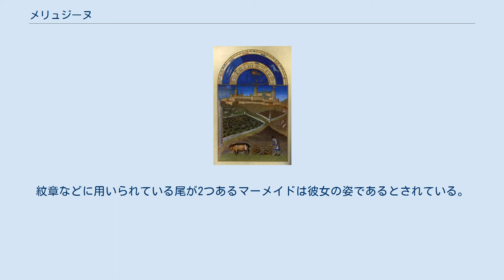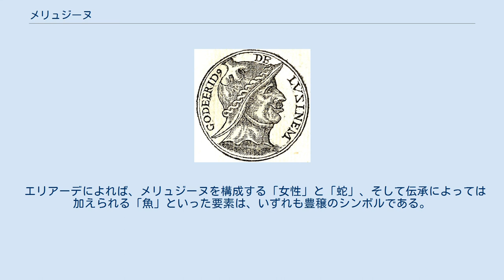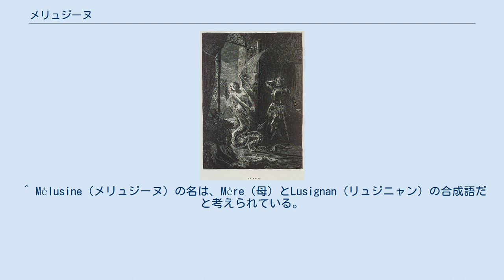メリュジーヌ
竜の翼を備えた姿で描かれたメリュジーヌ。
 メリュジーヌ（別名：メリュジーナ、仏: Melusine）は、フランスの伝承に登場する水の精霊で、一種の異類婚姻譚の主人公。
上半身は中世の衣装をまとった美女の姿だが、下半身は蛇の姿で、背中にはドラゴンの翼が付いている事から竜の妖精でもあるとも言われている。
ドラゴンメイドやマーメイドの伝承とも結び付けられて考えられることもある。
 クードレットによる『メリュジーヌ物語』で描かれた、入浴中のメリュジーヌと覗き見るレイモン（レモンダン）。
 メリュジーヌの伝説は、フランスでは14世紀より前からメリサンドという名でも知られ、民話にも登場していた。
その原型は、ずっと以前から知られているヴイーヴルやセイレーンといった怪物であろうとも考えられている。
 1397年にフランスのジャン・ダラスが『メリュジーヌ物語』を散文で著し、その後クードレットという人物が1401年以降にパルトゥネの領主に命じられ『メリュジーヌ物語、あるいはリュジニャン一族の物語 (Le roman de Mélusine ou histoire de Lusignan )』を韻文で書き上げたことで広く知られるようになった。
その物語とは次のようなものである。
 メリュジーヌは、泉の妖精プレッシナとスコットランドのオルバニー（アールバニー）王エリナスの子である。
母親の出産時に、禁忌とされていた妖精の出産を父親である領主が見てしまったために、メリュジーヌと2人の妹、メリオールとプラティナは妖精の国に戻されてしまった。
成長したメリュジーヌと妹達は、結託して父親をイングランドのノーサンブリアのある洞窟に幽閉した。
ところが母親は夫を愛するがゆえに、メリュジーヌと妹達に、週に1日だけ腰から下が蛇の姿となるという呪いをかけた。
さらに、もし変身した姿を誰かに見られた場合には、永久に下半身が蛇で翼を持った姿のままとなってしまう。
従って、メリュジーヌが誰かと愛を育むには、その1日に彼女の姿を見ないという約束を果たせる者と出会わねばならなかった。
 ポワトゥー伯のレイモン（またはフォレ伯の子レモンダン）は、おじを誤って殺したことから家族の元を離れていたが、ある日メリュジーヌと会って恋に落ち、メリュジーヌも「土曜日に自分の姿を決して見ないこと」という誓約を交わした上で結婚する。
彼女は夫に富をもたらし、10人の子供を儲けた。
また、彼女の助力もあってレイモン（レモンダン）はリュジニャン城を建て、町も築くことができた。
ところが夫は悪意のこもった噂を耳にすると、つい誓約を破り、沐浴中のメリュジーヌの正体を見てしまった。
部屋に1人閉じこもっていた彼女の姿は上半身こそ人間だったが、下半身は巨大な蛇（あるいは魚）になっていたのだった。
 誓約を破られたため、メリュジーヌは竜の姿になって城を飛び出していった。
しかしまだ小さい子供がいたことから、授乳のために一時城に戻ったほか、城の城主や子孫の誰かが亡くなる直前にも戻ったという。
そのため、城主らの死が近づくと、城壁の上に幽霊のようにメリュジーヌが姿を現しては泣き悲しむ様子が見られたという。
メリュジーヌの子供達の多くは化け物の性質を持っていたものの、問題なく生まれた2人の子供の血統からは、後のフランス君主が立ったという。
リュジニャン城は後に取り壊され、現在は存在しない。
 別のヴァリアントでは、メリュジーヌはブルターニュ伯（あるいはポワトゥー伯）の下に美女の姿で現れて求婚し、妻となって後は彼を助けたが、「日曜日に必ず沐浴するので、決して覗かないこと」という誓約を夫に破られ、正体を明かされる。
夫は、メリュジーヌが人間でないことを知ってからも妻とし続けたが、2人の間に生まれた気性の荒い異形の息子達が町で殺人を犯したと聞いて激昂し、息子達の性格上の欠陥の原因を彼女の正体のせいだとして、「化け物女」と罵倒したため、自尊心を傷つけられた彼女は正体を現し、教会の塔を打ち壊して川に飛び込んで行方をくらましたという。
その後、彼女は水妖の一員となった。
紋章などに用いられている尾が2つあるマーメイドは彼女の姿であるとされている。
 大牙のジョフロワ クードレットの記述による。
 エリアーデによれば、メリュジーヌを構成する「女性」と「蛇」、そして伝承によっては加えられる「魚」といった要素は、いずれも豊穣のシンボルである。
従って、メリュジーヌは豊穣、さらには...